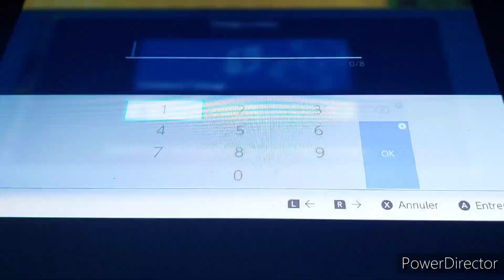OBTENIR MÉTAMORPH SHINY 6 IV ! POKÉMON ÉCARLATE & VIOLET - SKORPION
Sur mon site de boutique en ligne Validays, pour toutes les premières commandes, saisissez le code de réduction OPENVALIDAYS pour avoir un bon de réduction de -50% valable jusqu'au 12 juillet 2023.